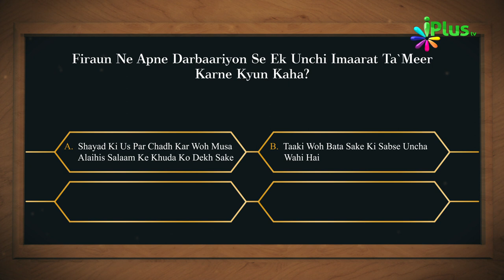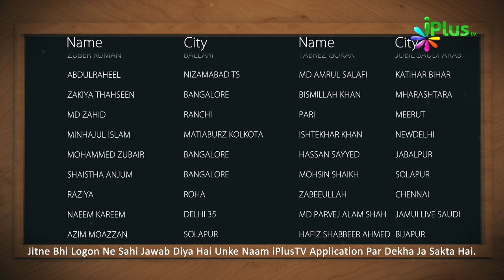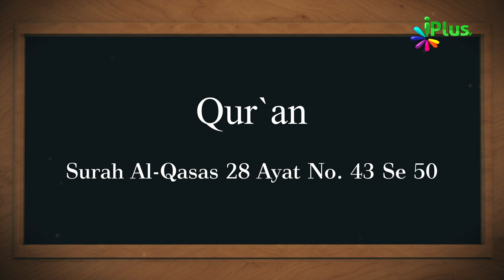Aaj Ka Sawal 488 - iPlus TV | Islamic Quiz | Islami Sawal Jawab | Deeni Sawal Jawab